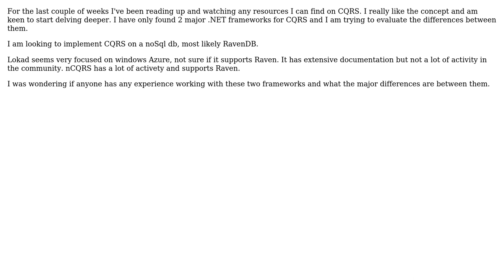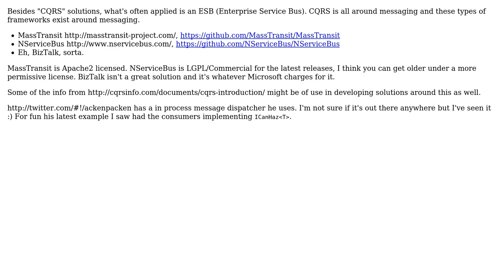Software Engineering: .NET CQRS Frameworks nCQRS vs Lokad.CQRS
With thanks & praise to God, and with thanks to the many people who have made this project possible! | Content (except music & images) licensed under CC BY-SA | Music | Images & others | With thanks to user Travis user madcapnmckay user Adam Lear and the Stack Exchange Network Trademarks are property of their respective owners. You are responsible for your own actions.